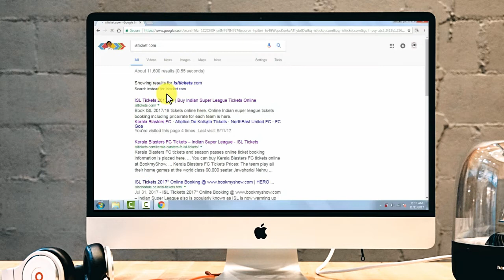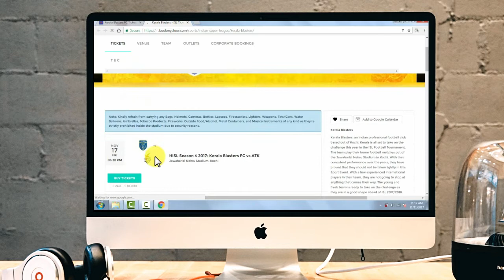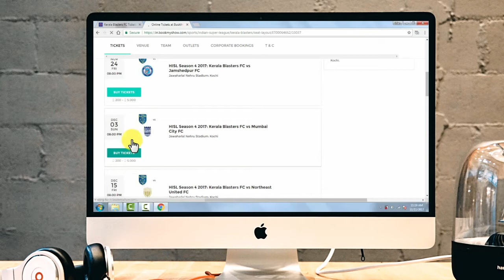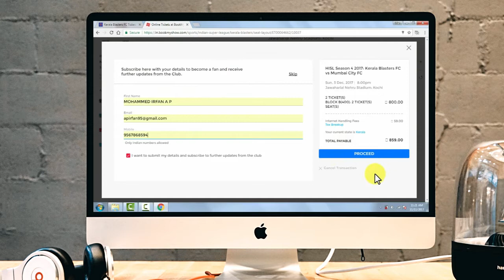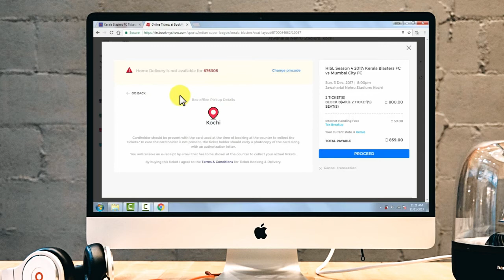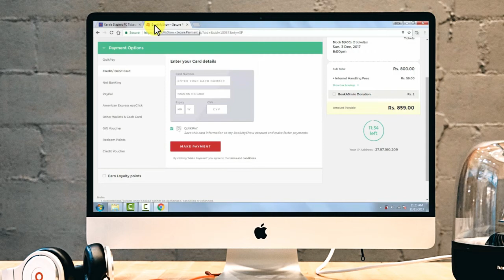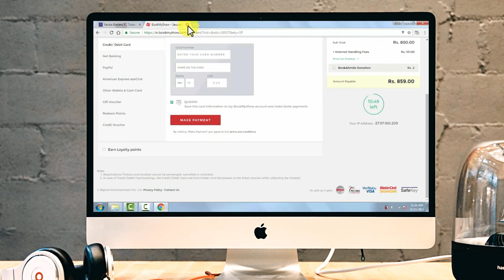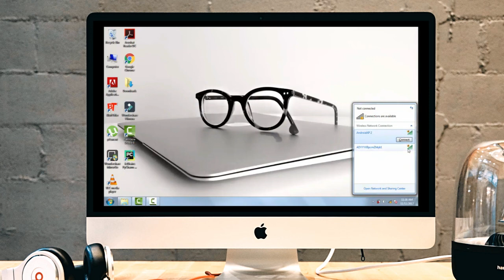how to book ISL tickets on online malayalam [2017-18]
this malayalm video about ISL  ticket  booking through online.this is very help full for foot ball fans .